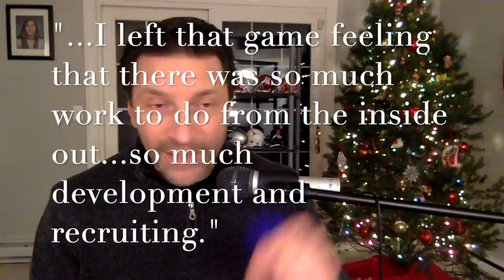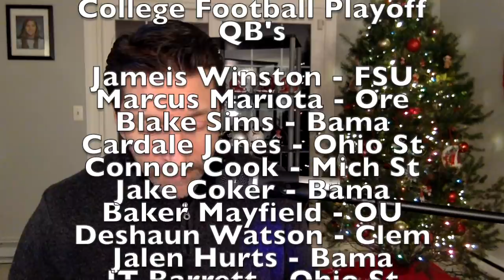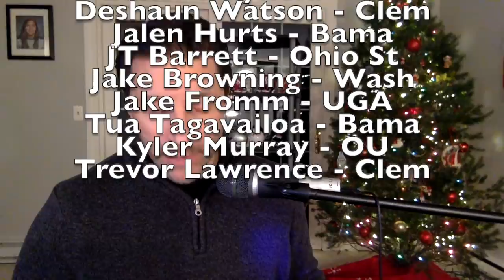IS BRIAN KELLY CRAZY? / The True Notre Dame - Clemson Comparison